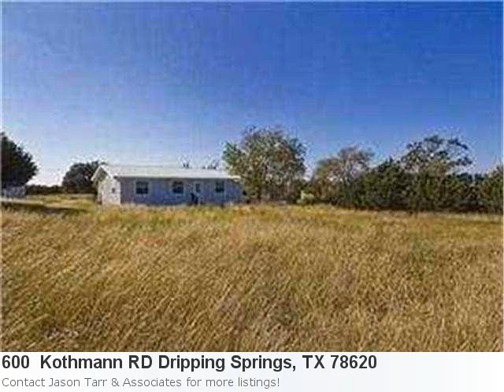View This Charming New Home Listing:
This Home Couldn't Be More Majestic! Check It Out: Property Details For: 600 Kothmann RD Dripping Springs, TX 78620Type: Single FamilyPrice: $184,500 Bedrooms: 3 Here is some additional information about 600 Kothmann RD Dripping Springs TX: See full detail for Listing: 6016734 Here is what Trulia.com has to say about the area: Dripping Springs Market Stats: There are 2 one bedroom properties available with an average listing price of $432,114. Overall the average listing price in Dripping Springs is $561,597. New Low Price!!! Motivated Seller!! Ready To Move In (Owner) Self-Built Home (1600 Sq Ft.) On 5.1 Acres (Unrestricted). Great Open Terrain With Old Oaks And Dry Weather Creek Down Back Of Property. Large Barn For Animals Or To Store Your Items. Quiet With Beautiful Views And Great "Old Style" Drippin' Country Life.